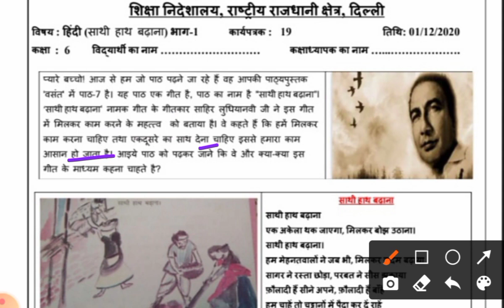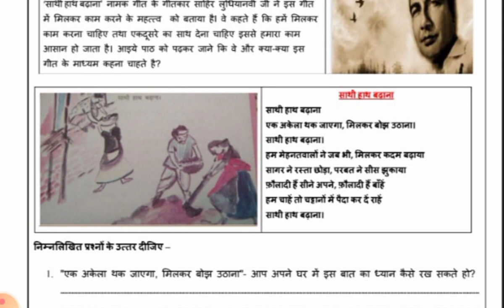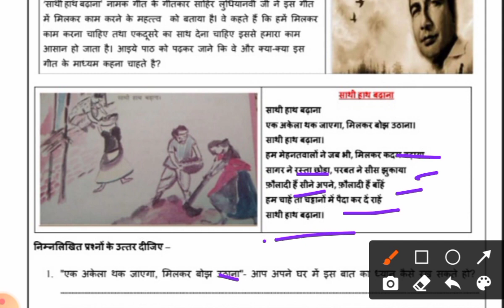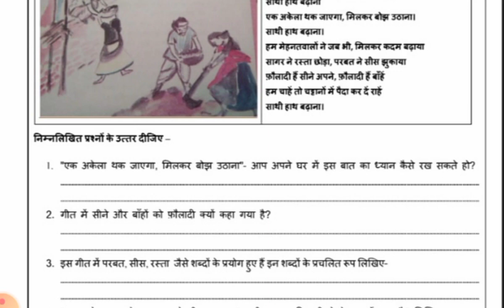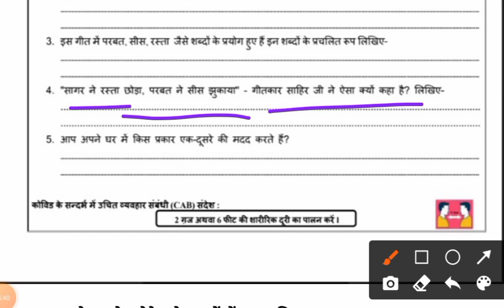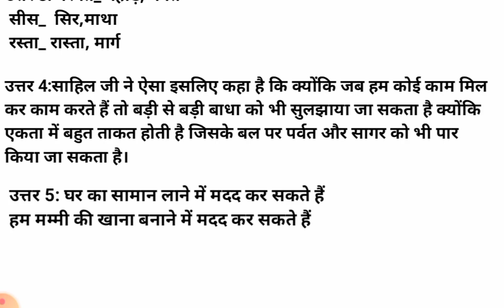Worksheet 19 ||class 6 ||hindi|| 1 December 2020 (Tuesday )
class 6th
worksheet number 19
subject - hindi
date - 1/12/20  (1 december)
hindiworksheet19class6(1/12/20)